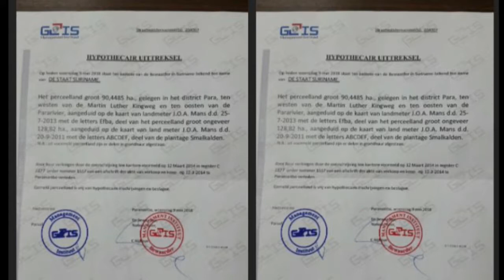10 05 2018 Percelen Smalkalden vrij van Hypotheken